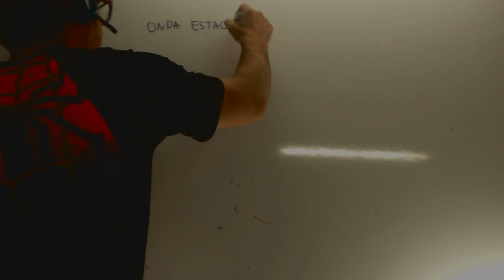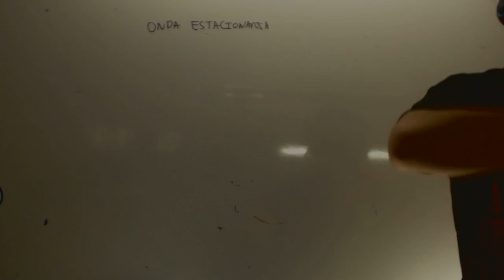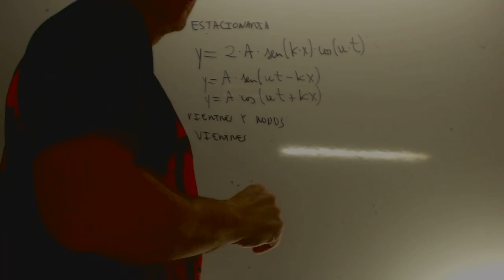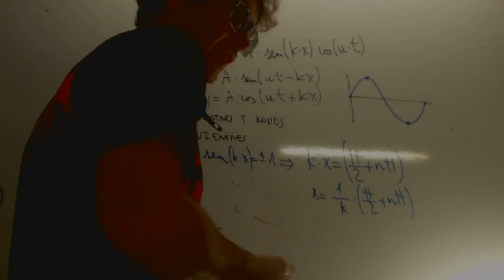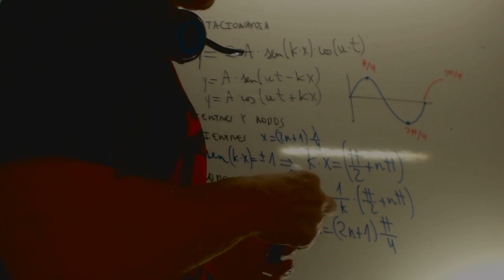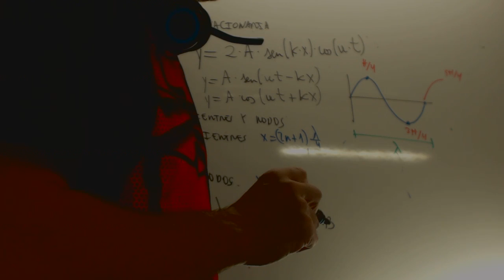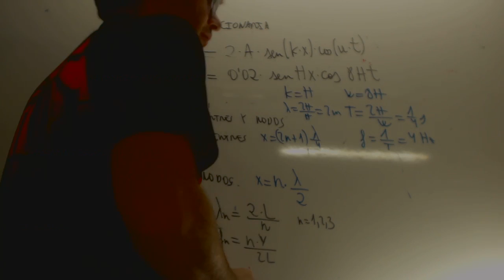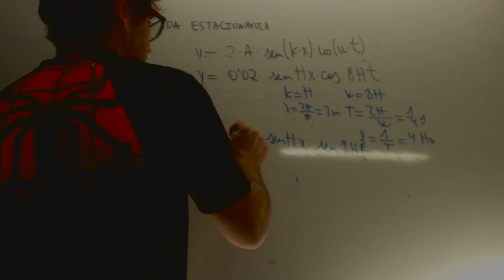Ondas estacionarias Física 2 Bachillerato Selectividad Academia Usero Estepona